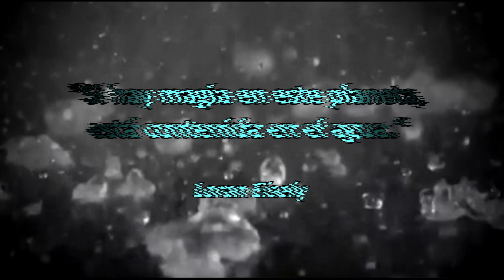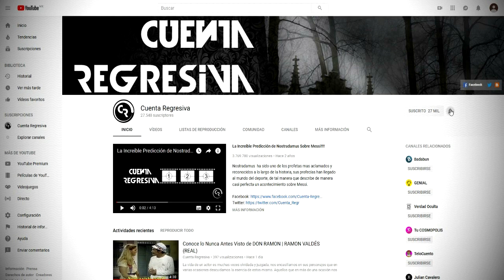Cosas que Desconocías del AGUA, ¿Se Origino Fuera de este Planeta? | (Investigación)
Si te dijera que pienses en uno de los elementos líquidos más extraños de la naturaleza, quizás llegue a tu mente el mercurio, el bromo o el petróleo crudo, sin embargo el líquido más extraño puede que lo tengas a unos metros incluso a unos centímetros de ti en este momento,  así es, el agua esa tan simple y común forma líquida que podemos encontrar en cualquier aparador de tienda, en lagos ríos y océanos, esa tan simple pero compleja formula química que ha dado vida a este planeta es el líquido más extraño, incluso es tan perfecto que es difícil pensar que se formó por pura coincidencia, si no lo crees, toma asiento ya que hoy veremos las razones por la cual el agua es el elemento más extraño del mundo.